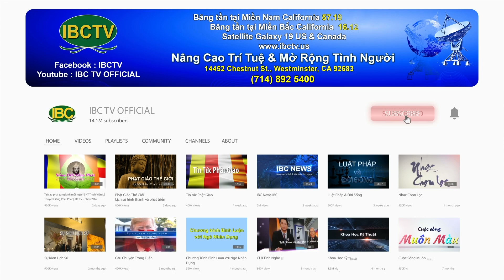Thoi Su Buoi Chieu 09 10 2024 Part 2